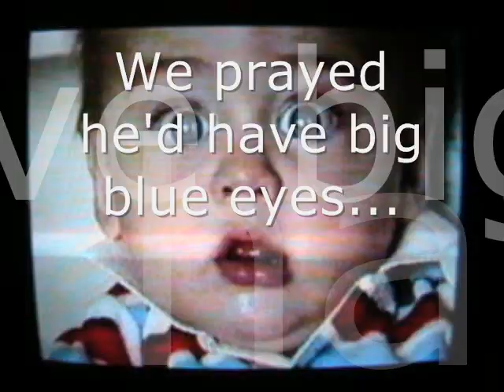From diapers to combat boots...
This is Josh's life, in a nutshell, ranging from a toddler to a Marine, and his journey in getting there.